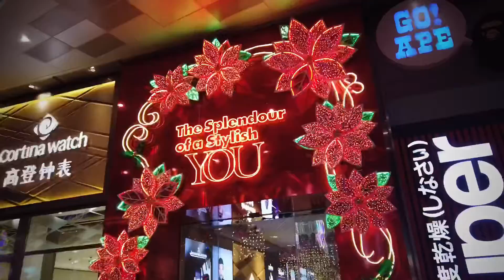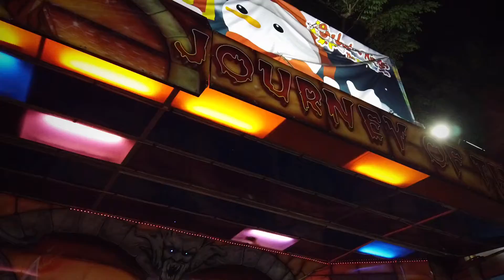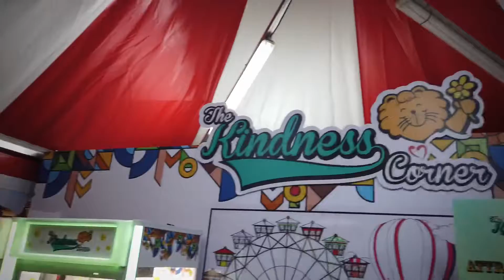Orchard Road Christmas Light Up and Uncle Ringo Carnival Singapore Sarah and Victoria Dec 19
Sarah Anna and Victoria have a fun evening hanging out in Orchard Road checking out the Christmas lights and going crazy at the Uncle Ringo Carnival